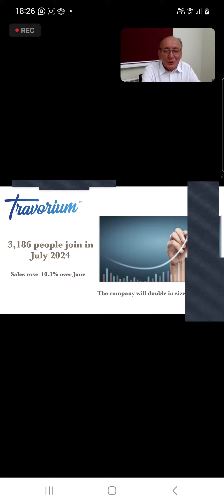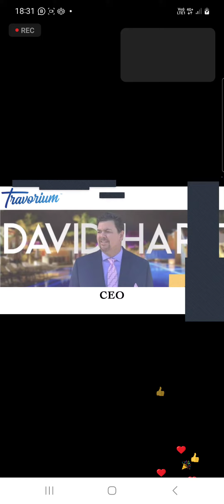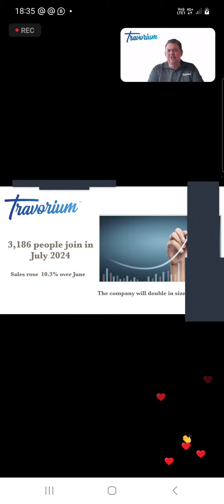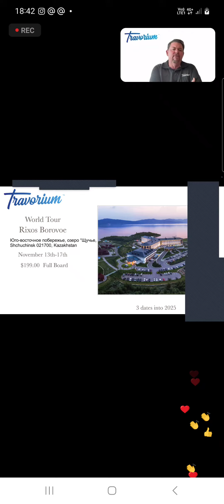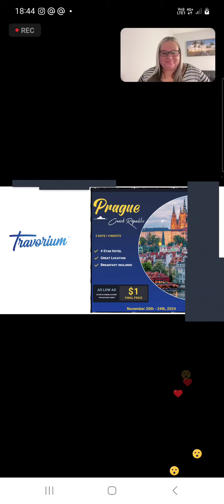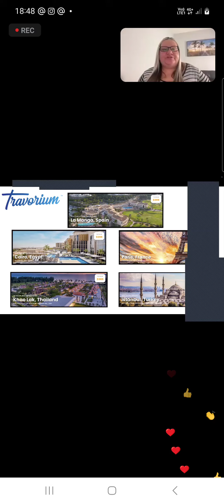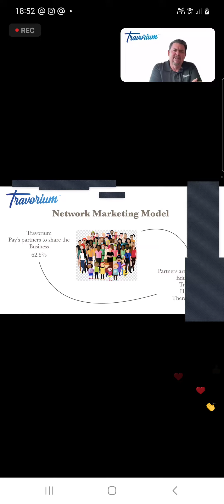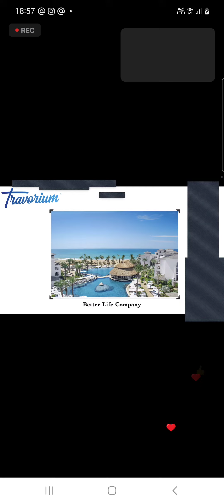8 2024 KAZ